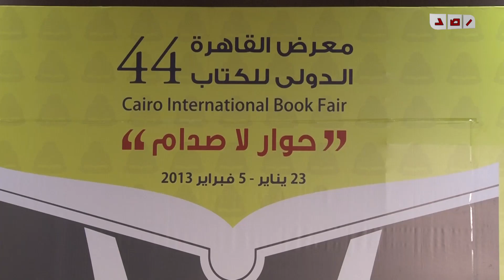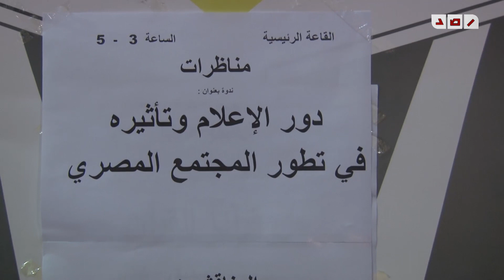بحضور كبار الاعلاميين معرض الكتاب يقيم ندوة عن الاعلام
رصد | بحضور كبار الاعلاميين .. معرض الكتاب يقيم ندوة عن الاعلام

متابعة : ندا الوكيل
تصوير : عبدالرحمن الانصارى
مونتاج : نور جلال